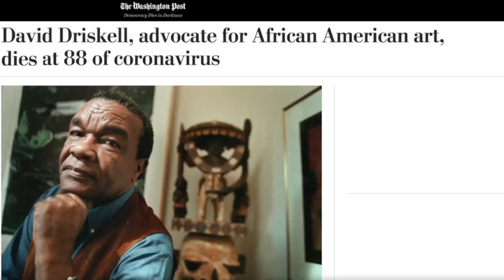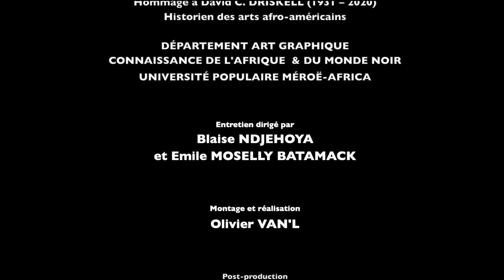HOMMAGE à David C DRISKELL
David C. Driskell a travaillé sans relâche en tant qu'artiste, collectionneur, historien et conservateur, aidant à former un nouveau domaine d'étude pour une sorte d'art que les institutions traditionnelles avaient choisi d'ignorer. Sa passion pour le sujet - et sa défense courageuse de celui-ci auprès de personnalités établies qui doutaient de lui - a très tôt cimenté sa place dans l'histoire de l'art, et il a été une influence pour de nombreux artistes, conservateurs, universitaires et autres qui travaillent aujourd'hui.
Parmi les efforts les plus célèbres de Driskell se trouve l'exposition «Two Centuries of Black American Art: 1750–1955», qui a ouvert ses portes en 1976 au Los Angeles County Museum of Art. Aujourd'hui considérée comme l'une des plus importantes enquêtes jamais réalisées sur l'art afro-américain, l'exposition n'avait pas pour but de présenter un aperçu esthétiquement cohérent de son sujet. Au lieu de cela, elle mettait davantage l'accent sur la discussion des œuvres dans une optique historique. L'exposition a fourni la preuve que les artistes noirs avaient apporté une contribution significative à l'histoire de l'art américain - et qu'elle ne pouvait plus être ignorée par les institutions artistiques dirigées par des officiels blancs.

Tourné au Musée du Quai Branly en 2019.